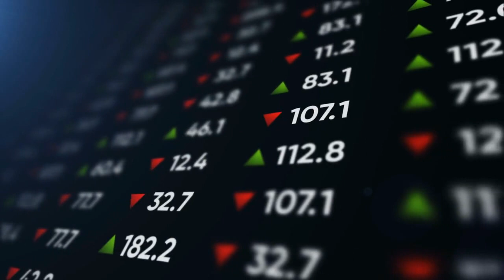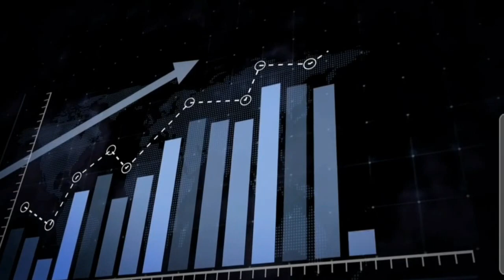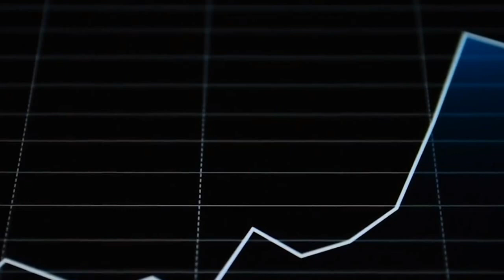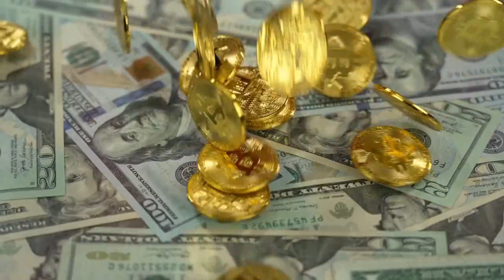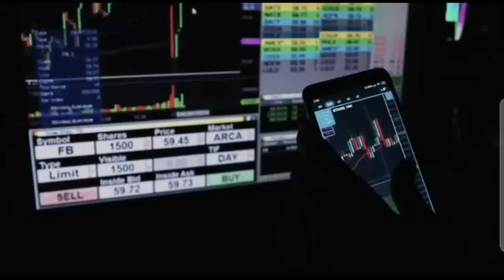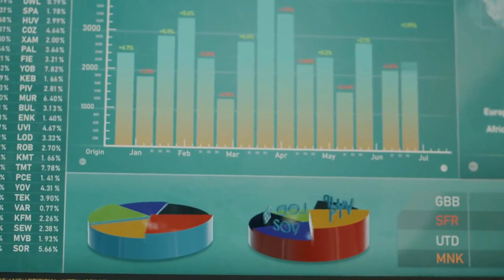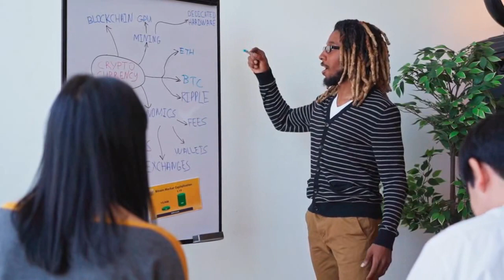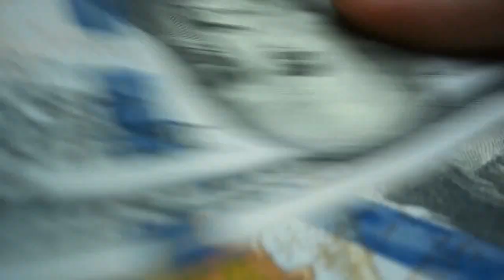BREAKING: THIS NEW WHALE PROMISED TO TAKE SHIBA INU TO $1.00! - SHIB NEWS! SHIBA INU COIN NEWS TODAY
BREAKING: THIS NEW WHALE PROMISED TO TAKE SHIBA INU TO $1.00! - SHIB NEWS! SHIBA INU COIN NEWS TODAY - Shiba Price Prediction

Terra luna
Luna crypto
Terra luna crypto
Luna terra
Tesla stock